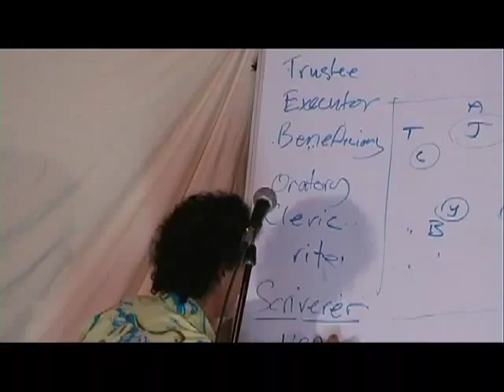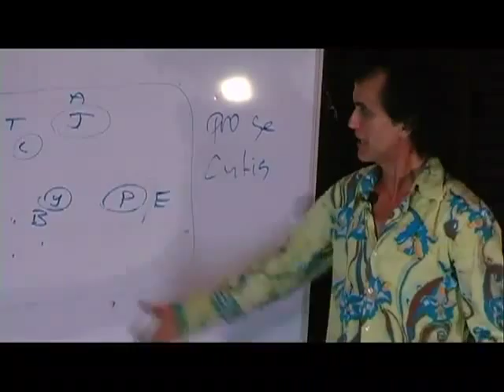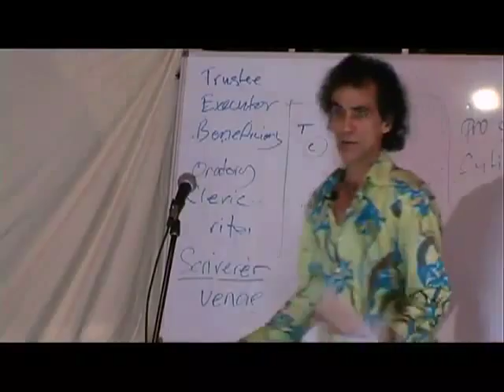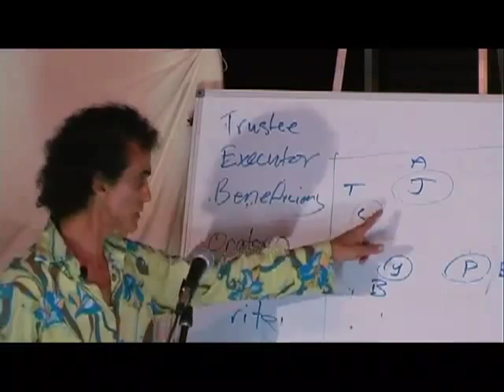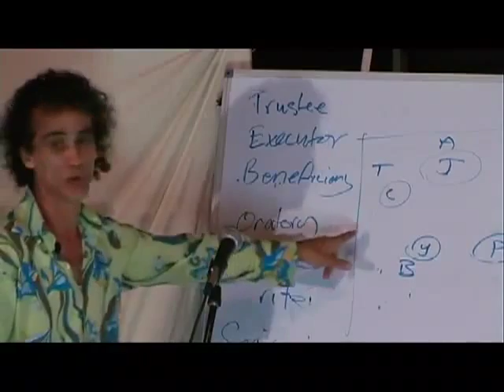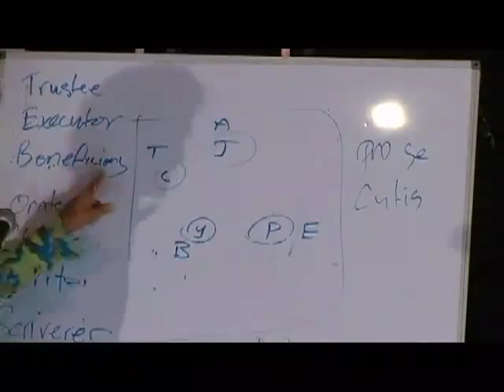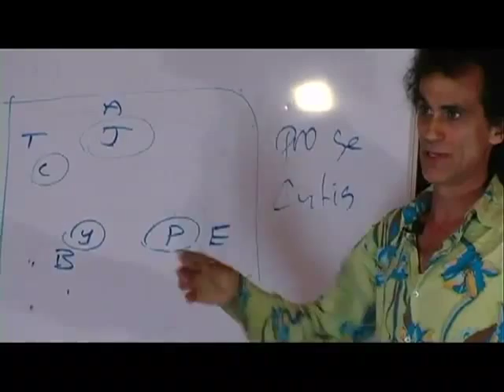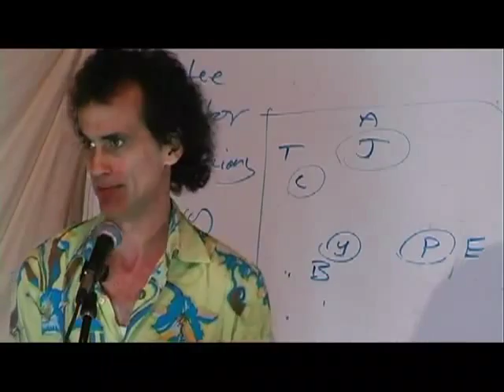The Law 4 Sovereigns, time to stand up! Reclaim your rights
Santos Bonacci explains how Over the past Two thousand years the Roman Cult/Empire has set up a System of ownership of all property and souls that exists on this earth through their Papal Bulls And Trusts. Enslavement and ownership is their business, literally!

All Western Nations 'require' their national citizens 'By Law' to Register their children and acquire a birth certificate! That birth certificate and it numbers that identify you to it are connected to the Trust (Cestui Que Vie trust) See how it is through this ingenious system that we have all been enslaved. Learn how to free yourself!!!